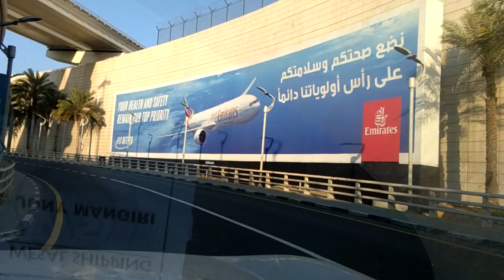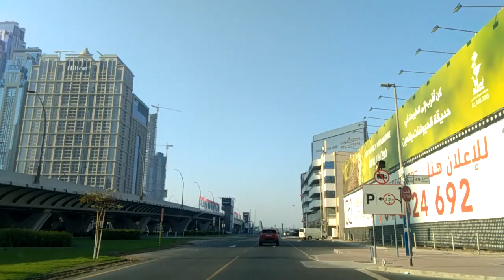Dubai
travelling in Dubai